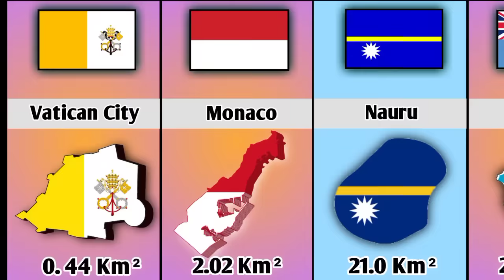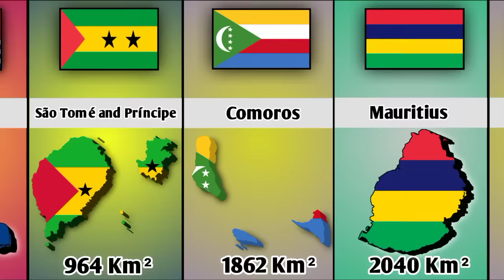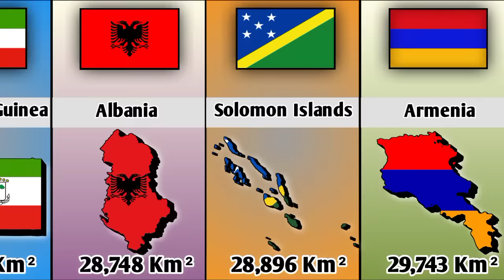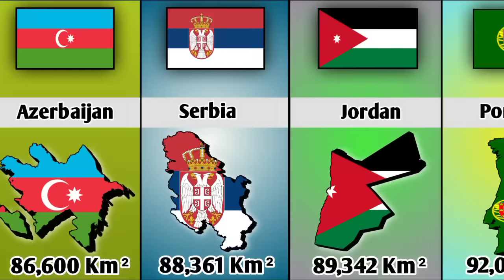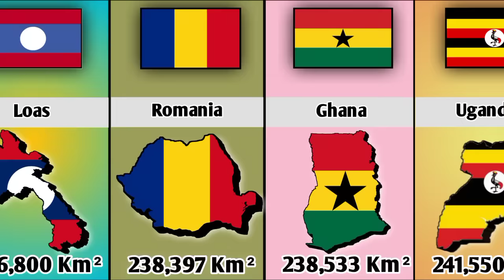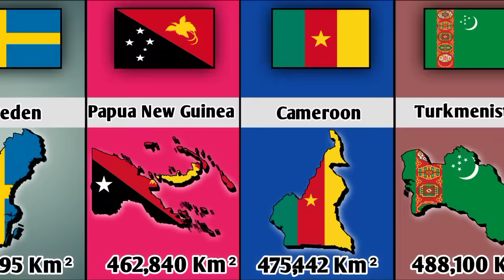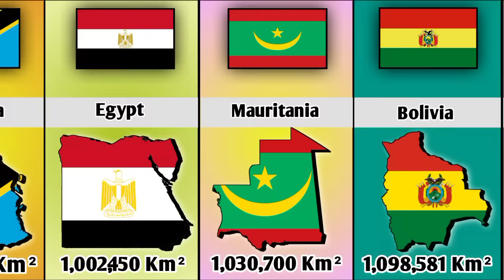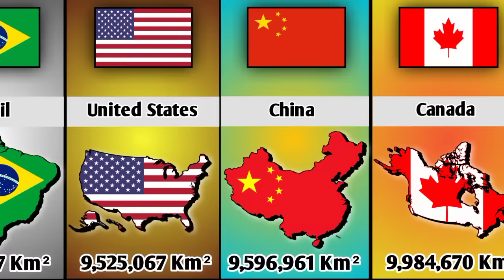world countries flag, area and map Part1,2,3,4